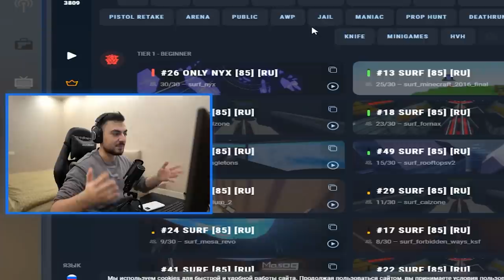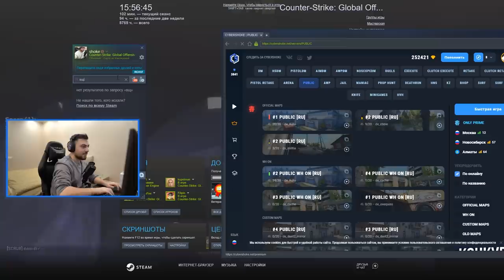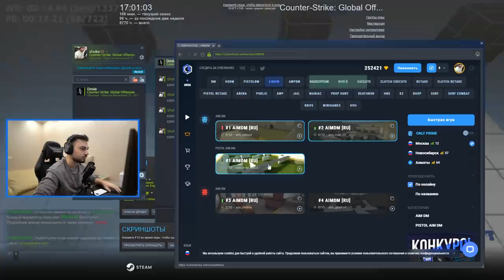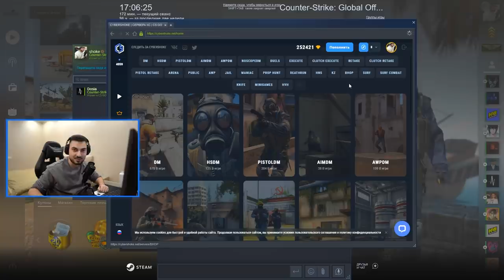CS:GO катка, но у всех включен WALLHACK (feat. Dosia)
Как вам идея сыграть в CS:GO, но не в обычный, а с включенным у ВСЕХ читом?)